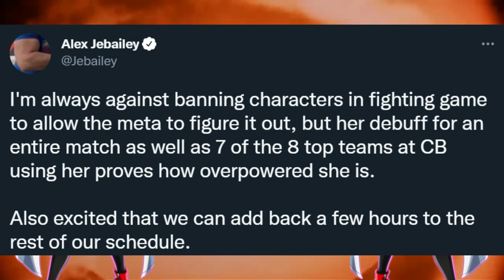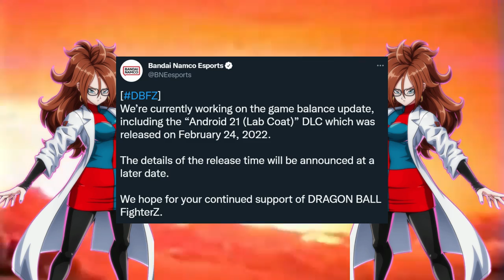Lab Coat Android 21 is now officially Banned from Competitive Tournament Play - Dragon Ball FighterZ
So the day has come, and Lab Coat Android 21 is now banned for competitive tournament play, at least for CEO 2022, which is the next major tournament that is coming up! We always wondered if someone would pull the trigger, and looks like Jebailey has done exactly that. Bandai Namco needs to hurry up with that patch otherwise more bans will be coming in Dragon Ball FighterZ.